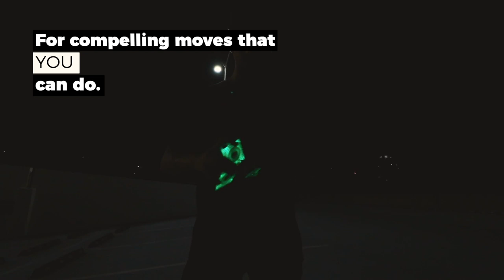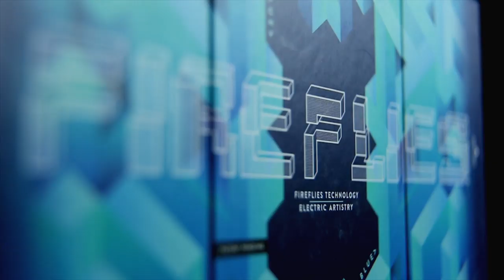Fireflies: LED, Light-up Playing Cards - LIVE ON KICKSTARTER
WHAT ARE FIREFLIES?
FIREFLIES are a set of 4 super-charged L.E.D. blocks that light-up for compelling moves, tricks & flourishes that ANYONE can do.

At the touch of a button, each perfectly balanced unit emits light as they move between your fingers in hypnotic patterns.

Intentionally shaped like a playing card, Fireflies have become a fun skill-building gadget for the art of CARDISTRY.

 FIREFLIES MAKE LEARNING MORE THAN 10x EASIER THAN USING PLAYING CARDS*